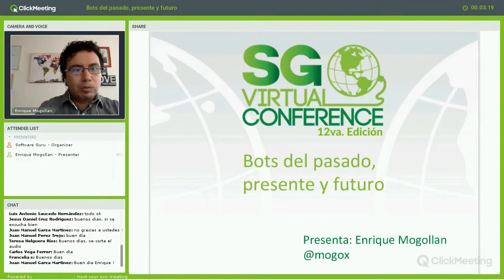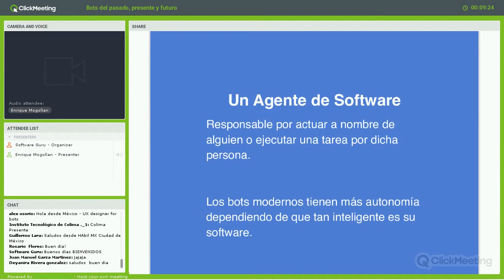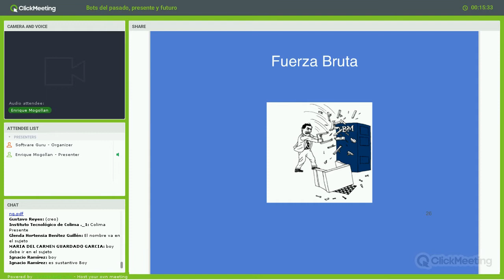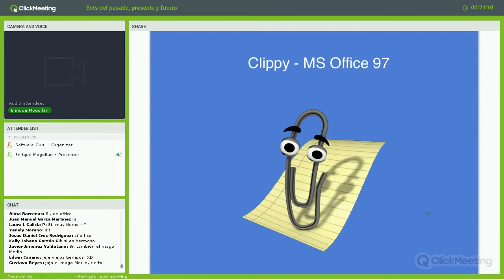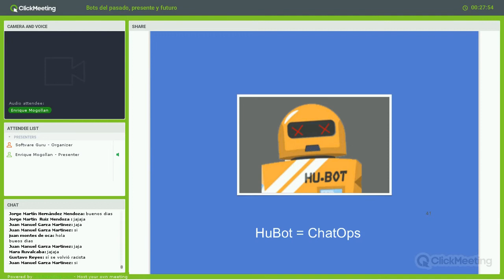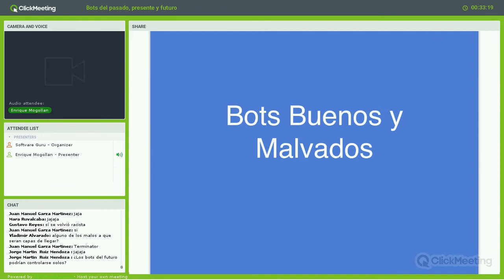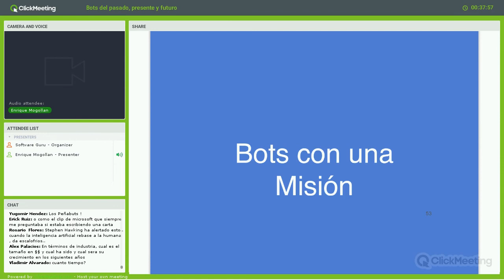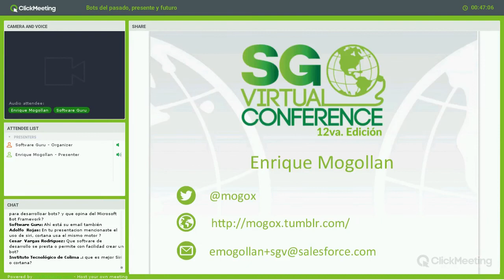Bots del pasado, presente y futuro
Los Bots (o ChatBots) son una capa de abstracción que pueden encapsular múltiples servicios con un solo punto de entrada, que funcionará en diferentes dispositivos con una interfaz muy similar.
En otras palabras es una forma fácil de crear una aplicación única y que funcione en muchos dispositivos sin tener que preocuparse por versiones o fabricante.
En esta plática incluye la historia de los bots desde la descripción de Alan Turing hasta como es posible que algunos bots evolucionen en el futuro. Hablaré del sistema básico de como funciona el procesamiento natural de lenguaje.